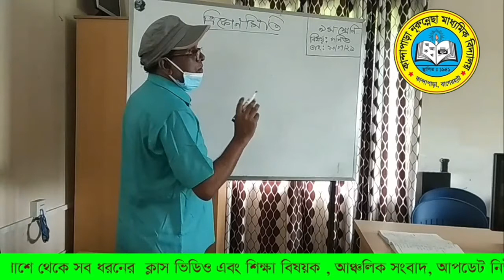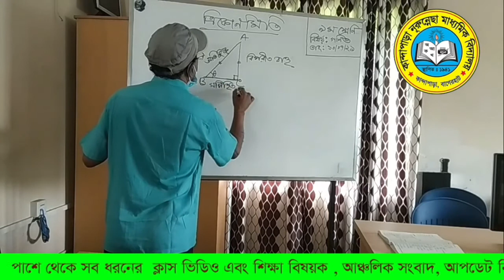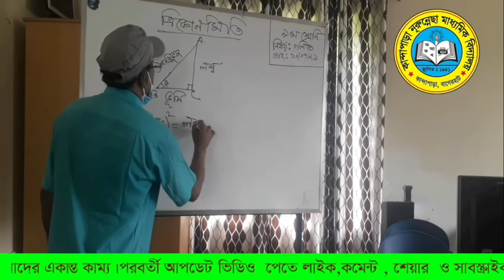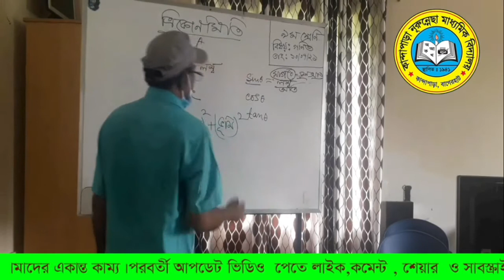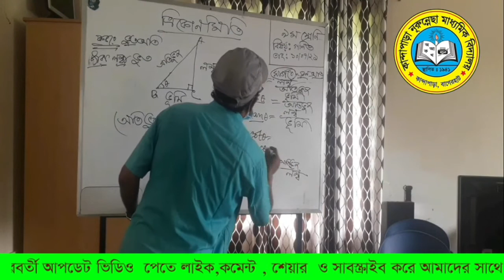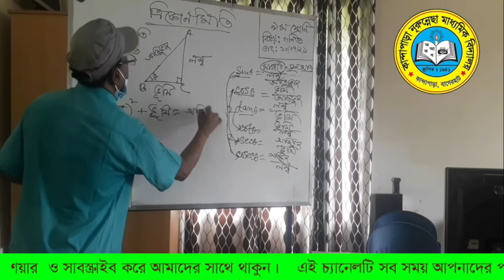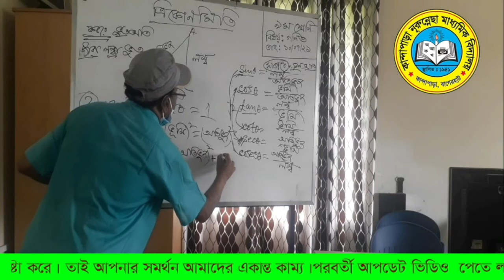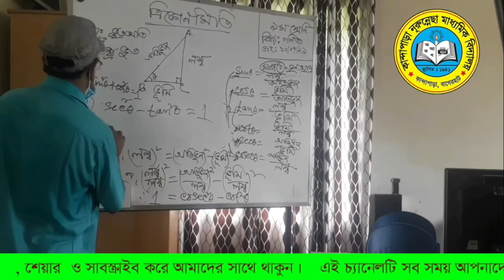ত্রিকোনমিতিক সূত্রের প্রমান।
নবম দশম শ্রেনির নবম অধ্যায়ের সূত্র সংক্রান্ত সকল সমাধান । উপস্থাপনে : অর্ধেন্দু শেখর পাল, সহকারী শিক্ষক(গণিত) , কান্দাপাড়া নূরুন্নেছা মাধ্যমিক বিদ্যালয়, বাগেরহাট সদর, বাগেরহাট।